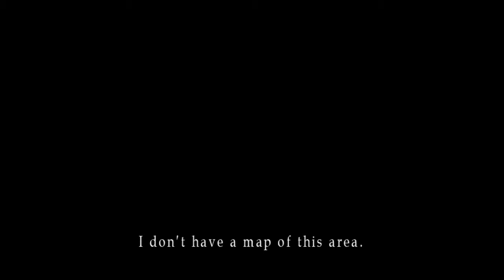Silent Hill 2 HD - Part 3 - The "Boo" Factor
Moving is progress!